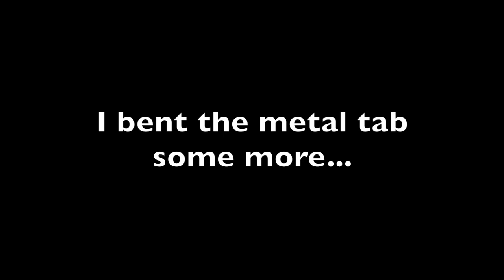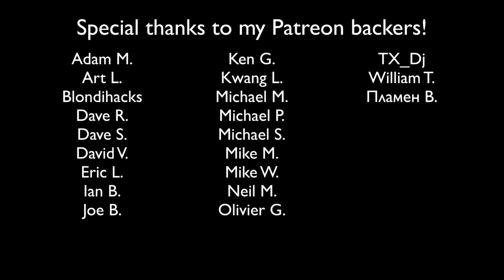#70 My Apple II Plus is Broken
What's wrong with my Apple II+?!